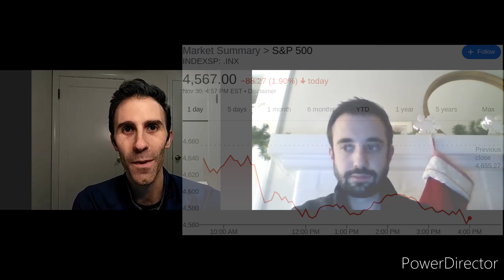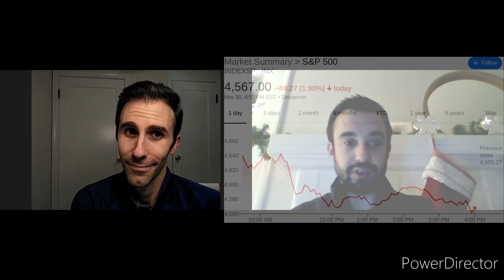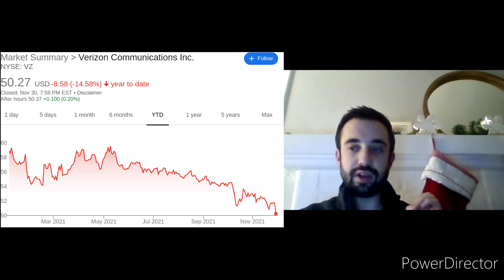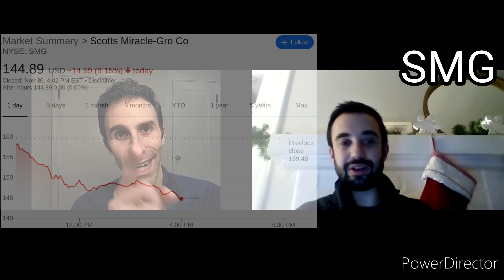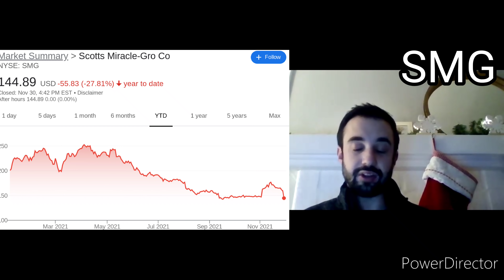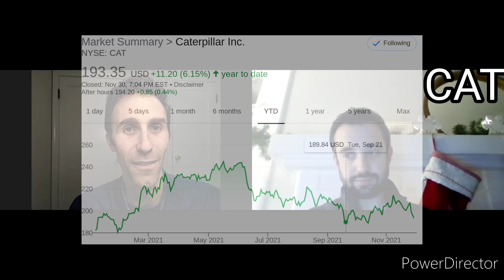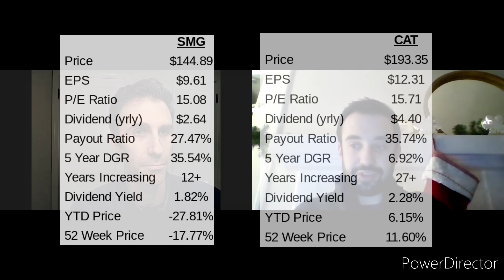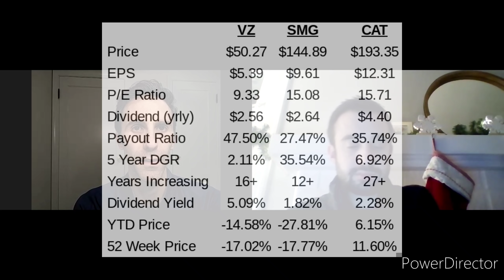Stock Market PLUMMETS | Inflation, Omicron, Tapering Concerns | 3 Dividend Stocks to BUY NOW | Money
The stock market has been plummeting lately.  There are fears from the COVID-19 variant called Omicron that sent markets downward.  In addition, the FED id discussing tapering and to expect interest rates to rise towarsd the end of 2022.  Further, inflation int he economy hasn't slowed and consumers are really feeling the pinch in their wallets.

What does all of this mean for investors?  Dividend stocks are on sale baby!  We love when the stock market drops, because you can put your money to work to create more passive income, due to lower asset prices.

Why do we love dividend investing...?  We choose dividend investing as the best way to create passive income, in the form of dividend income.  Dividend income is one of the easiest sources of passive income. That is why we are always purchasing dividend stocks and sharing those stock purchases with all of YOU! Who doesn't want to build a passive income stream that deposits money into your account without having to lift a finger?!

Now that the stock market is finally away from the all time highs or ATH, more undervalued dividend stocks to buy are appearing.  Stocks even dropped as much as 10% in one day on Tuesday, November 30th, for example. In addition, the S&P 500 actually finished for the month, bring on the stock market correction baby!

However, as we said earlier, we love when the market drops.  This opens up opportunities in the stock market and now - there are many dividend stocks to buy out there.  How do we find these dividend stocks?

The 3 dividend stocks we are looking at are:
1.) Verizon (VZ): First, Verizon.  Yes, the Warren Buffett investment.  This dividend stock has an insanely low price to earnings (p/e) ratio, with a perfect payout ratio and a long-term dividend growth streak.  It doesn't hurt the stock yields over 5% now.

2.) Scott's Miracle Gro (SMG): Yes, this Columbus-Ohio based company continues to fall in 2021. The dividend yield is swelling to 2%, with a strong dividend growth track record.  They are known for their special dividend as well!

3.) Caterpillar (CAT): This dividend aristocrat has been increasing dividends for over 27+ years.  In addition, the price to earnings ratio is right at 15, with a low dividend payout ratio (less than 40%)!  There is sheer safety in the dividend with plenty of room to grow that passive income.  Caterpillar killed it during this most recent real estate boom, but can they keep up?  Do they stand to do well with the new infrastructure deal?  One would assume so.

These are just 3 dividend stocks to buy now in this interesting stock market.  The crypto currency market has either been positive or slightly down as well, so Bitcoin has held steady above $55,000 and Ethereum above $4,500.  Waiting to see if one of these cryptos burst through $60,000 and $5,000.

What dividend stocks did you buy?  Do you think these are great dividend stocks to buy now, in this confusing stock market?  Other dividend stocks you are watching?  Share with us below, as we'd love to read, analyze and see if the stock metrics look right.

We hope you enjoyed the video and can't wait to see your feedback, as dividend stocks are finally showing great undervaluation!